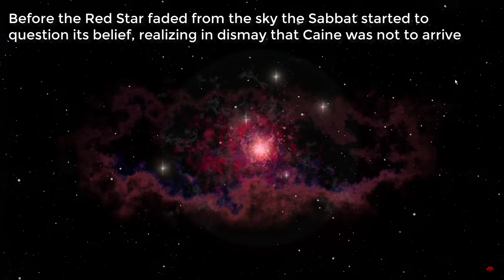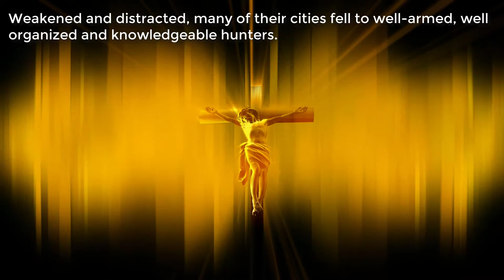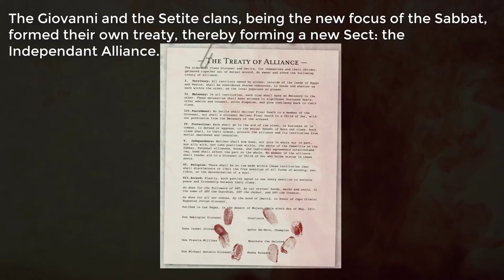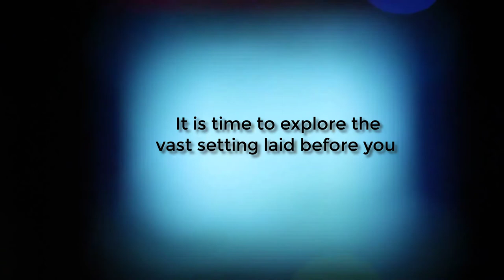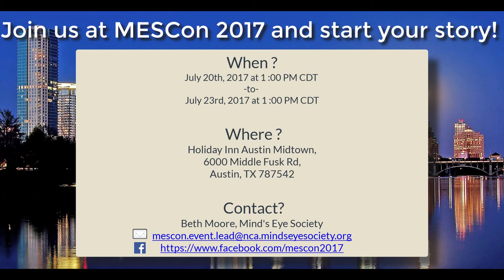MESCon 2017 Trailer - Vampire the Masquerade